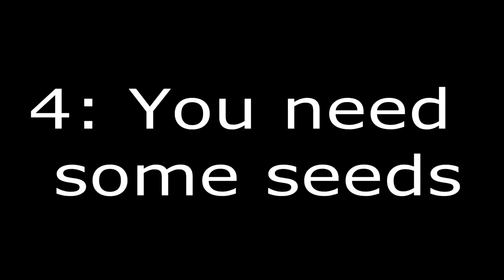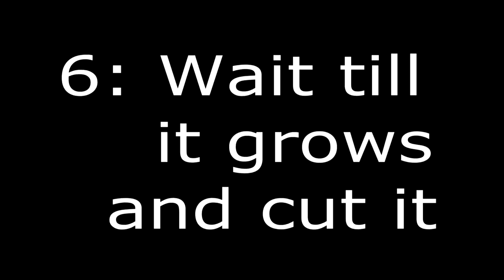Minecraft How to make Bread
I do not claim any copyright of this song, the entire song belongs and is created by Bob Marley